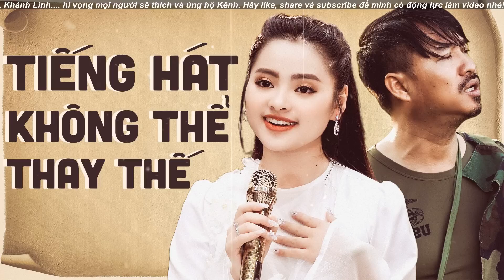Tiếng Hát Không Thể Thay Thế - Liên Khúc Nhạc Lính Quang Lập Tuyển Chọn Những Bài Hay Nhất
Danh sách bài hát:
00:00:00 1. Gian dối - Quang Lập
00:06:33 2. Thư tình em gái - Quang Lập
00:11:58 3. Bóng nhỏ đường chiều - Quang Lập
00:16:13 4. Khu phố ngày xưa - Quang Lập
00:21:04 5. Thư gửi người miền xa - Quang Lập
00:25:38 6. Đêm Tiền Đồn - Quang Lập & Thu Hường
00:30:02 7. Lá thư trần thế - Quang Lập
00:35:10 8. Đêm trên vùng đất lạ - Quang Lập
00:40:05 9. 24 giờ phép - Quang Lập
00:43:55 10. Dem hoa chau - Thuy Ha
00:48:09 11. Nhu mot con me-Phuong Thuy -Bolero
00:53:41 12. DOI NGA CHIA LY - QUANG LAP THU HUONG
00:59:55 13. Gao trang trang thanh - Hoang Anh - Tai Nguyen
01:06:19 14. Đêm trên đỉnh sầu - Quang Lập
01:11:26 15. XUA DI HUYEN THOAI - QUANG LAP
01:15:34 16. Trên bốn vùng chiến thuật - Quang Lập
01:20:18 17. QUANG LAP - VUON TAO NGOI
01:26:44 18. VUON TAO NGO - QUANG LAP - THU HUONG
01:33:06 19. Tạ từ trong đêm - Quang Lập
01:39:08 20. CHIEU TAY DO - TRANG HA
01:44:58 21. NHAN CO CHO EM - SONG CA QUANG LAP THU HUONG
01:50:25 22. nhu mot con me
01:55:56 23. Đêm tiền đồn - Quang Lập
02:00:02 24. DEM TREN VUNG DAT LA - SONG CA QUAN LAP FT THU HUONG
02:05:29 25. Lk sau tim thiep hong - Tuan Vu - Thuy Ha
02:11:11 26. Cho người vào cuộc chiến - Quang Lập
02:17:30 27. Dem hoa chau - Thuy Ha
02:21:45 28. Áo nhà binh - Quang Lập
02:26:27 29. Chin thang quan truong - - Quang Lap - Trieu Gia
02:30:35 30. Khong phai tai chung minh
02:35:18 31. Trả lời thư em - Quang Lập
02:40:13 32. EM VE KEO TROI MUA - QUANG LAP - THU HUONG
02:44:55 33. Nhung ngay xua than ai - Thuy Ha
02:51:04 34. Gio lanh dem he - Bolero - Phuong Thuy
02:55:28 35. Xin lam nguoi xa la - Quang Lap - Trieu Gia
03:01:10 36. Thư cho vợ hiền - Quang Lập
03:06:51 37. Thiep hong anh viet ten em
03:12:29 38. Tuyet lanh - quang lap - phuong thuy
03:17:26 39. Thị trấn về đêm - Quang Lập
03:22:01 40. Nho nguoi yeu - Bolero - Phuong Thuy
03:27:18 41. CHIEU TAY DO - QUANG LAP FT TRANG HA
03:32:40 42. Trên bốn vùng chiến thuật - Quang Lập
03:37:25 43. Ngay buon - Bolero ft Phuong Thuy
03:42:47 44. RUNG LA THAP - QUANG LAP
03:48:16 45. Xin đừng yêu tôi - Quang Lập
03:52:15 46. Nguoi mang tam su - Bolero - Hanh Nguyen
03:57:11 47. DOAN BUON DEM MUA - TRANG HA
04:01:30 48. Tâm sự người thương binh - Quang Lập
04:07:48 49. Tâm sự người thương binh - Quang Lập
04:14:05 50. Mong uoc doi ta - Bolero - Phuong Thuy
04:22:20 51. Ba tháng quân trường - Quang Lập
04:27:13 52. Hanh trang gia tu - Bolero - Mai Kieu
04:33:13 53. DOAN TAI BUT - TRANG HA
04:38:44 54. Kẻ ở miền xa - Quang Lập
04:42:22 55. CHIN THANG QUAN TRUONG - QUANG LAP
04:47:14 56. Du anh ngheo - quang lap, phuong thuy
04:51:44 57. Hon trinh nu - Thuy Ha